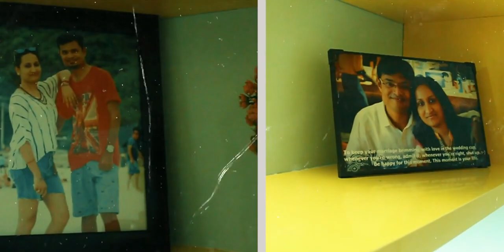Mr & Mrs Sabyasachi | AapkaPainter | Customer-Review | Wall Painting